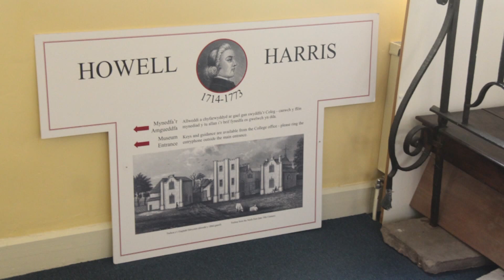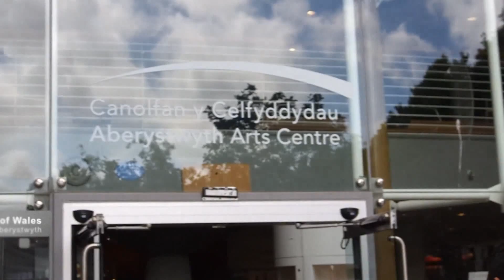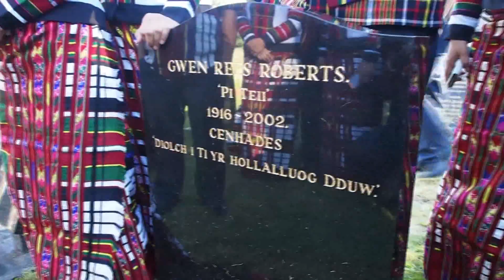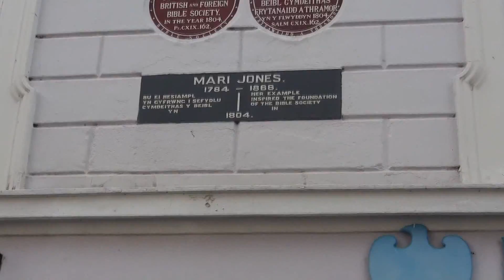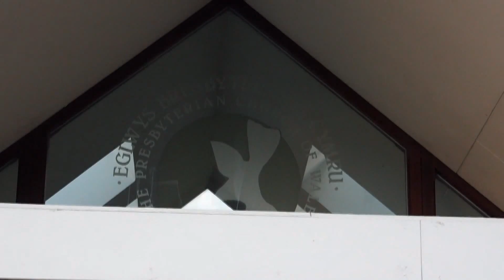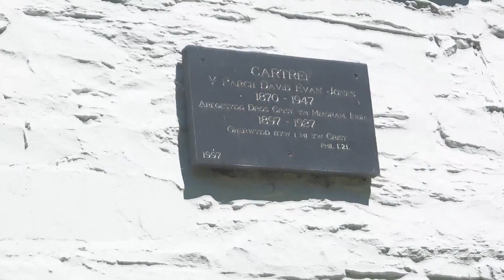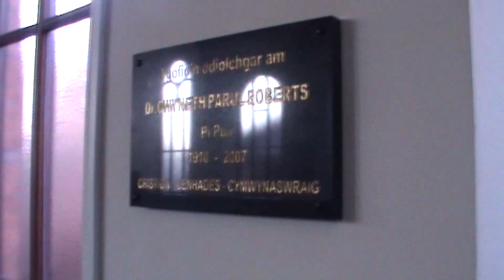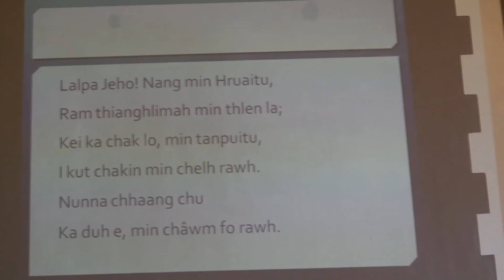Mizoram Synod Choir, 2012 - 14 @ Wales lamtluang 1st - 19th July, 2014